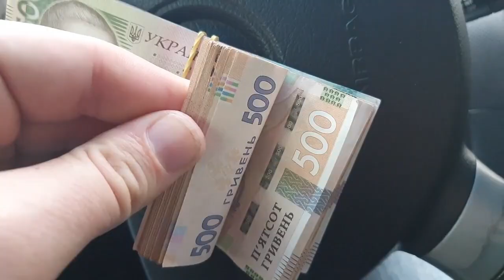80 करोड़ का बकरा महीने में कमा लेता है लाखों रुपये80 crore goat earns lakhs of rupees every month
80 करोड़ का बकरा महीने में  कमा लेता है लाखों रुपये80 crore goat earns lakhs of rupees every month